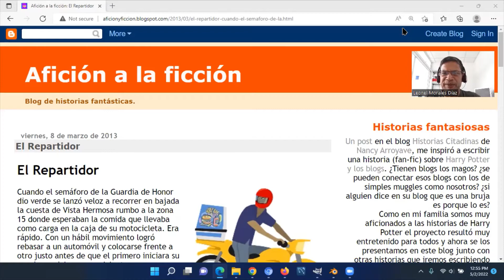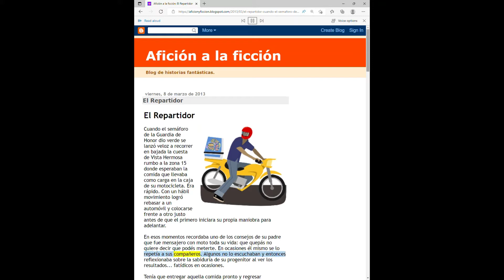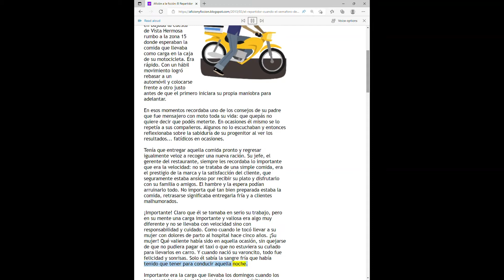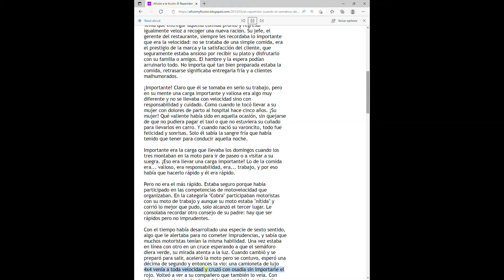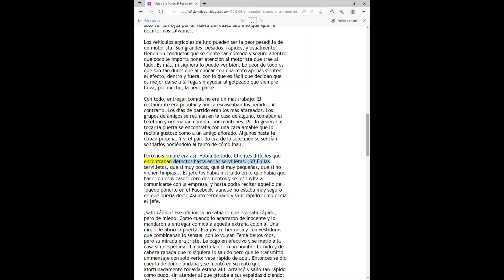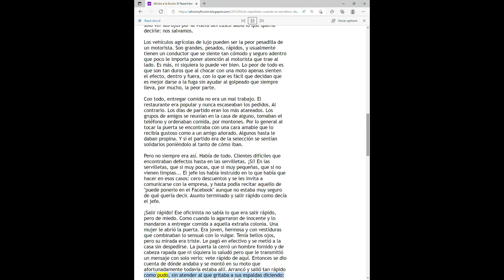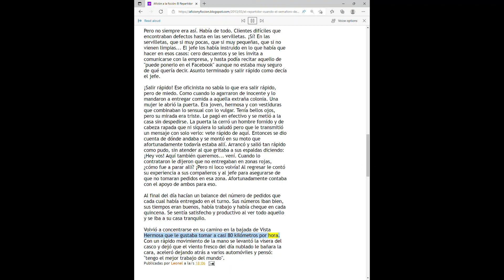Afición a la Ficción - El Repartidor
Iniciamos ahora una serie de lectura de historias ficticias. Con la función de lectura de Microsoft Edge, leeremos algunas entradas de historias de mi blog: Afición a la Ficción, disponible en:

Los invito a escuchar y leer !